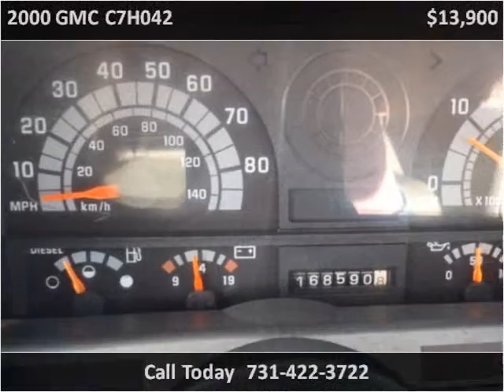2000 GMC C7H042 Used Cars Jackson TN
This 2000 GMC C7H042 is available from Southern Trucks and 4x4.